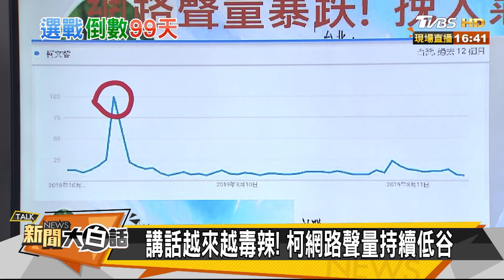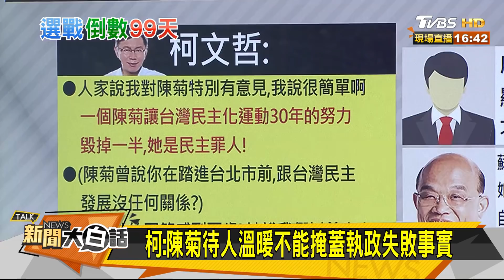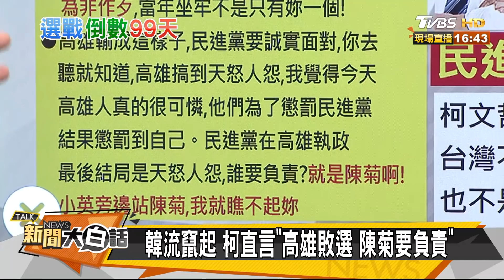韓平日守高雄市政 李佳芬當分身拚選舉 新聞大白話 20191004